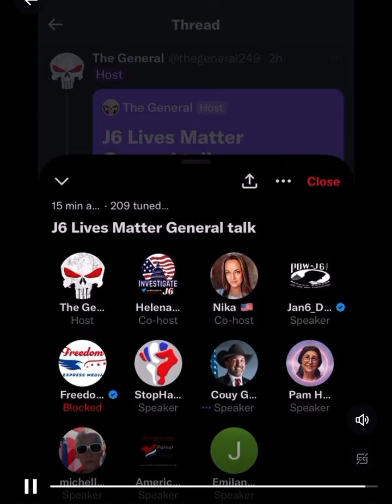Mickie vs Couy